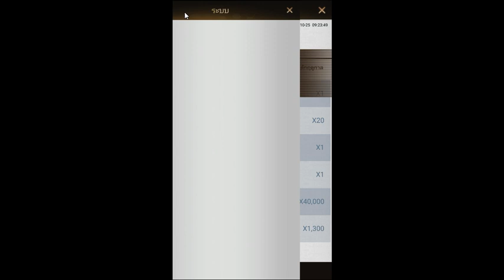Last Shelter Survival : EP14 Edan Reward (Farm)